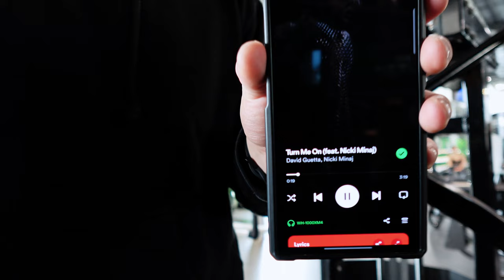Boulder Shoulders (In progress)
Welcome back guys, today we talk about the WHY in why we are consistent in our journey. We are also doing Shoulders and back.

Music
Devil - Barren Gates
Anarchist - Raijun
Shell Shocked - Reaktive, Eqpsilontie & Jary Da Capo
Turn Me On (feat. Nicki Minaj) - David Guetta
Panda - Requenze & Don Barleone
Breakshit - eliminate
Headstrong (feat. Mikey Ceaser & Akacia) - Hylo